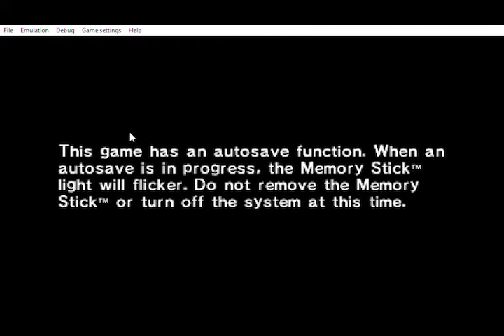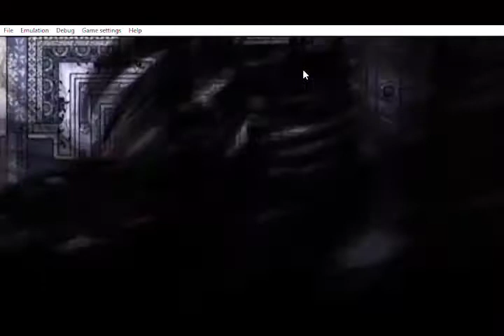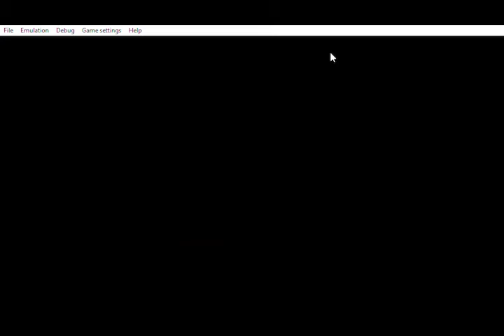Shin Megami Tensei : Persona 2 - Innocent Sin [PSP] || Walkthrough Gameplay Part 1